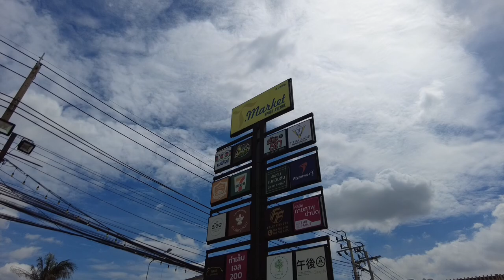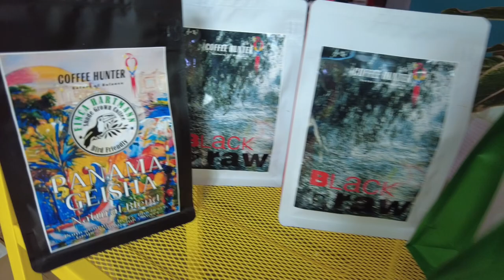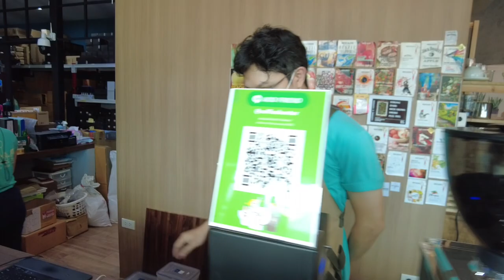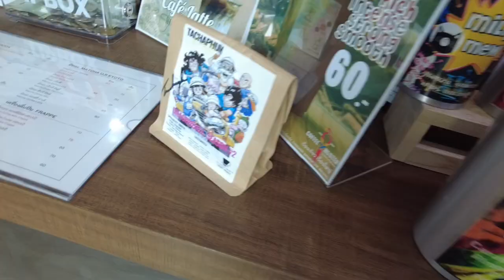ASMR Cafe Vlog Coffee Hunter ไอเดียสร้างอาชีพร้านกาแฟ Slow Bar | Tasty Street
Nontaburi
Location : Thailand